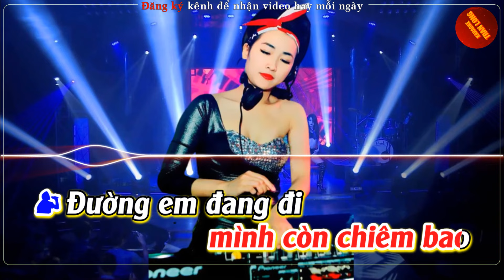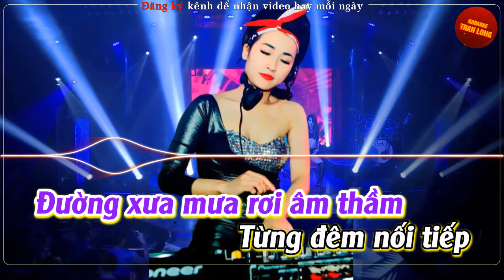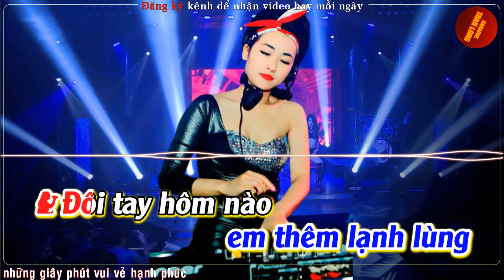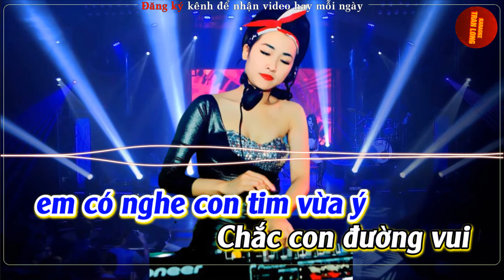[Karaoke] Ngày em ra đi | Song ca (Dm) - Remix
♫ Bài hát: Ngày em ra đi
♫Tác giả: Lam Phương
♫ Lời bài hát:
Ngày em ra đi
Em chỉ mang con tim hành lý
Để quên mùa đông
Cho tháng năm anh thêm lạnh lùng.

Đôi tay hôm nào
Dìu nhau trong cơn mê -đầy
Giờ đôi tay ấy
Lau ngần lệ ngàn lời biệt ly.

Chiều trên sân ga
Tia nắng nghiêng nghiêng xuyên ngàn lá
Giấc mơ đời ta
Theo chuyến xe, tan trong nhạt nhòa.

Bên nhau phút này
Làm sao anh xa con tầu
Lệ em tuôn mãi
Ai biết được lòng mình khổ đau.

ĐK:
Tiếng còi vang,
Còi vang để mang em về đó
Lòng anh nát tan theo con tầu
Tầu xa khuất bóng
Anh ngỡ rằng mình còn chiêm bao.

Đường em đang đi
Em có nghe con tim vừa ý.
Chắc con đường vui
Đang nở hoa nên quên hẹn hò.

Cô đơn anh về
Đường xưa mưa rơi âm thầm
Đương đen nỗi kiếp
Anh đã nghe hồn mình lạnh câm.